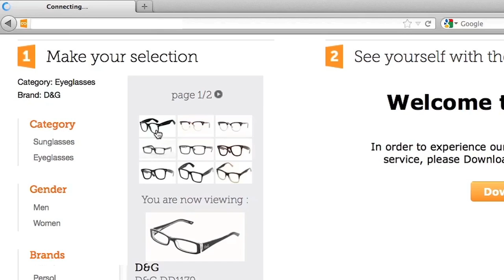3D Try-On System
Vision Direct are proud to present our innovative '3D Try-On' system. Using your computer webcam, this system allows you to try out a virtual pair of glasses.